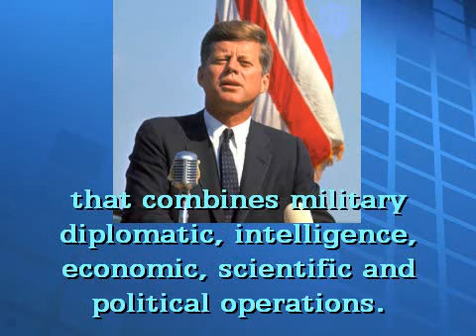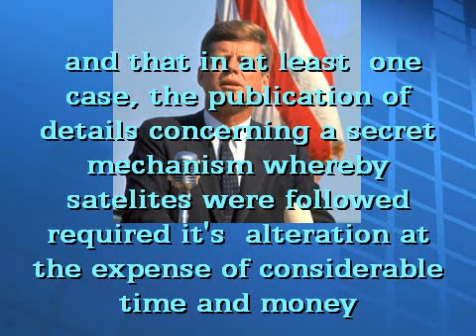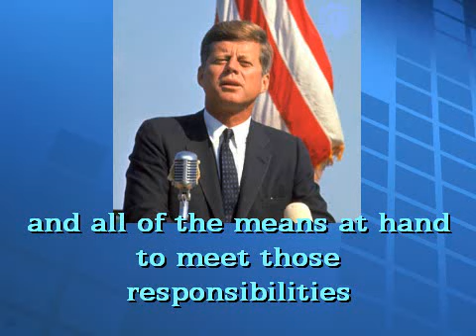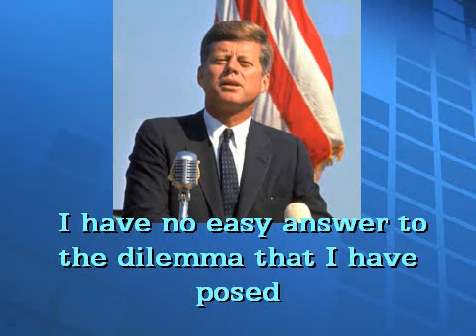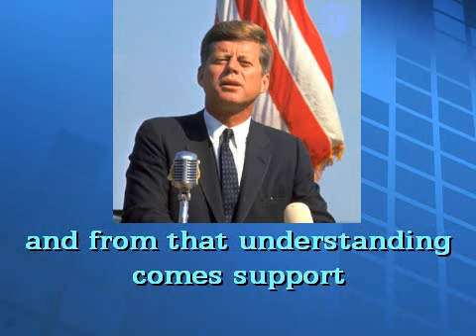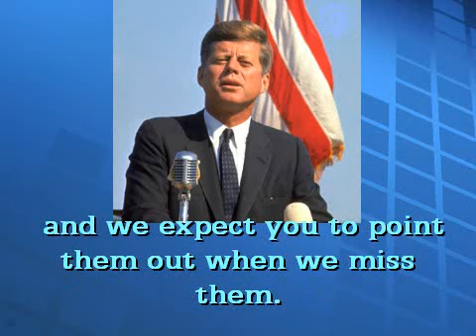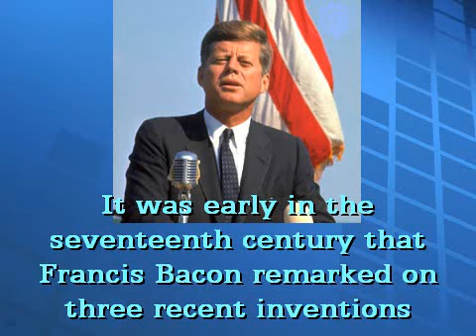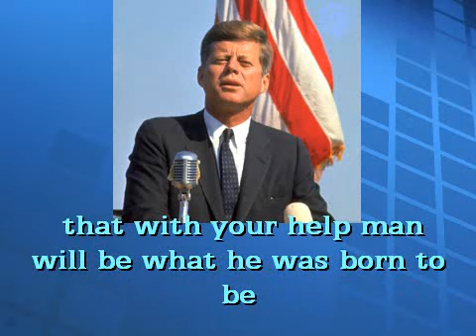The President and the Press (2/2) JFK Speech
President Kennedy addresses the press concerning the communist
conspiracy in the world yet today